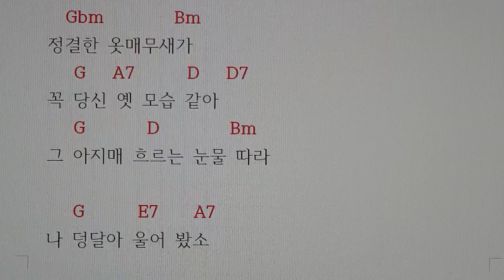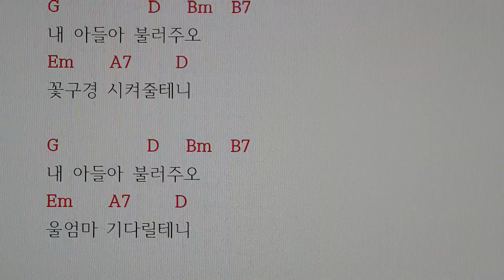서울대법학과7,092#황영웅#꽃구경#신곡#코드악보#가사코드#가사악보#악보#가사#코드#기타코드#기타#피아노#악보없이피아노#화음과피아노#무악보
황영웅 가수의 신곡  " 꽃구경 " 은

2023년 10월 28일 오늘 발매되었습니다.

이 곡은 D 장조의 곡으로

기본3화음코드    D     D7      G     A7     3개와

병행코드    Bm      Em       Gbm     B7    E7     5개